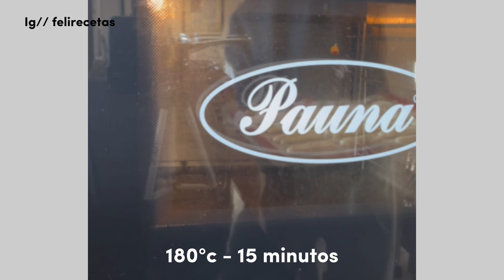Receta facil de MASA CHOUX o MASA BOMBA - Profiteroles, eclairs, etc | FeliRecetas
￼ Receta MASA BOMBA - CHOUX
Holaaa! Como estan? Les dejo esta receta q es una bomba 💣 como dice el nombre 🥵🤣

✅Ingredientes:

130 ml agua
130 ml leche entera
110 g manteca/mantequilla
250 g huevos enteros (5/6 huevos)
1 pizca de sal
150 g harina 0000

✅Preparación:
1. En una olla a fuego medio llevamos a hervir, la leche, la manteca, el agua y la sal.
2. Le agregamos la harina previamente tamizada y batimos energicamente hasta formar una masa sin grumos.
3. La cocinamos a fuego por unos 2 minutos aproximadamente o hasta que la masa se despegue de los bordes.
4. La vamos a pasar a un bowl y con la batidora (solo con el accesorio PALA) o con una cuchara de madera vamos a mover la masa hasta q su temperatura baje.
5. Le vamos a agregar los huevos 1 x 1 mezclando bien después de cada adiccion, hasta formar una masa elástica que al dejarla caer no se tiene que cortar.
6. La pasamos a una manga con un pico de 1 cm de diametro, y hacemos profiteroles o bombitas o eclairs sobre una plancha antiadherente.
7. Lo llevamos a un horno a 180°c por 15 minutos. Y despues de que inflen lo bajamos a 160°c por 15 minutos mas.

Y listoo! Es una masa neutra se pueden rellenar con rellenos tanto dulce como salados.

❤️‍🔥Que les parecio esta receta? Comenten y diganme en los comentarios si los prefieren dulces o salados.

Guarden y dejenle like 🙏✨

FELI